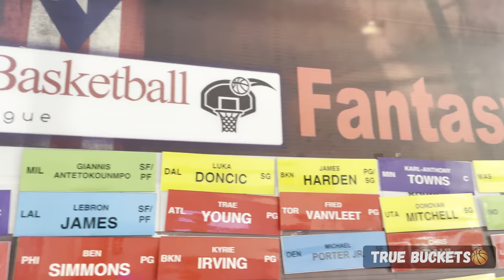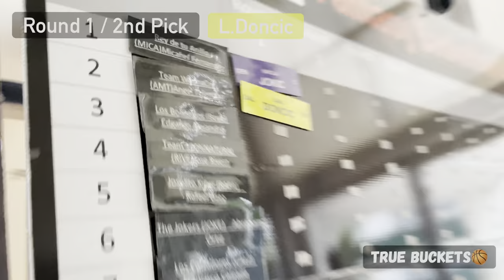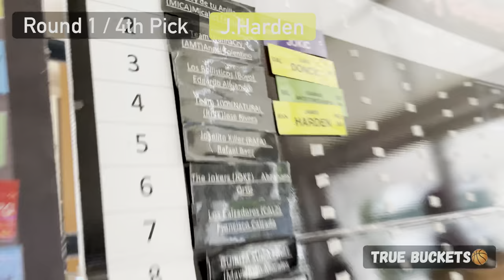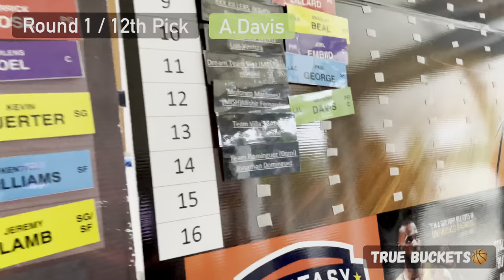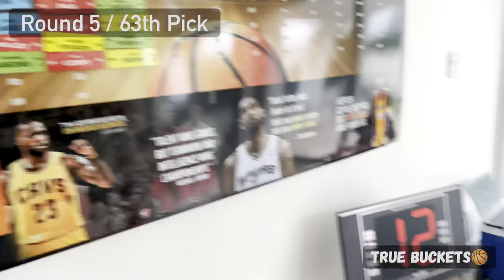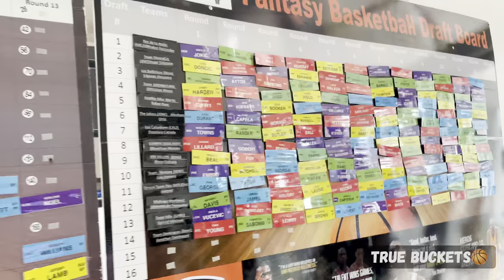ESPN Fantasy Basketball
La mejor liga de Fantasy En Puerto Rico‼️

Nombre de la liga: PR Pro Basketball Fantasy League

Head To Head Each Category

14 equipos

Año numero 11 de la liga.

Las categorías son:

Pts
Reb
DD
Blk
Stl
Asist
3pt made
3pt %
FT %
FG %
TO

Se compite por una categoría semanal, por $20.00 que se acumulan para pagar al final con los premios de campeón, sub-campeón y 3er Lugar. Ademas hay premios al que tenga el: Mvp, MIP, DPOY, ROY y 6to hombre.